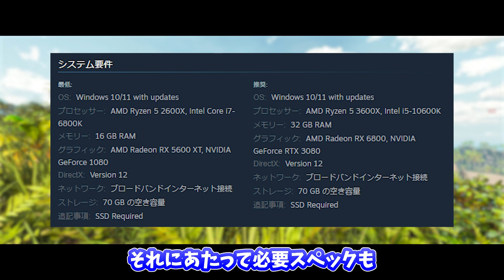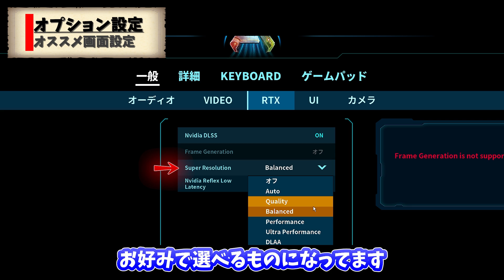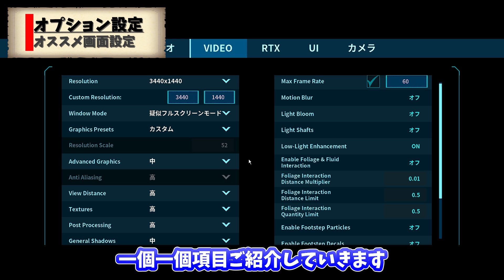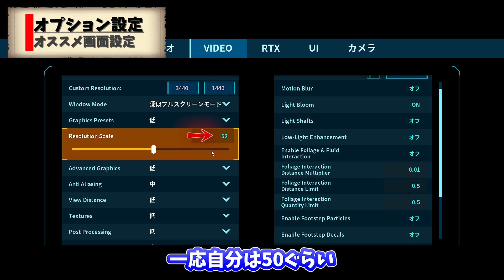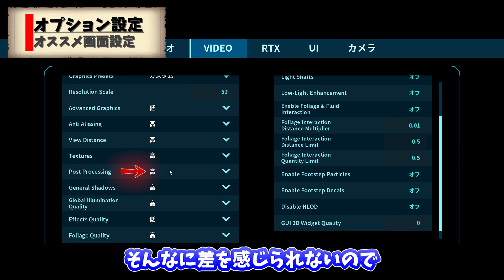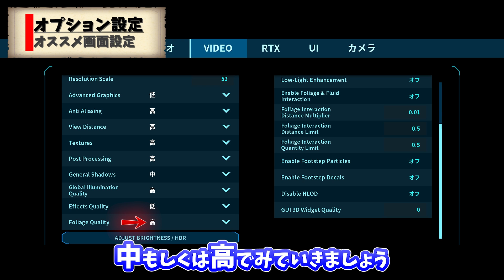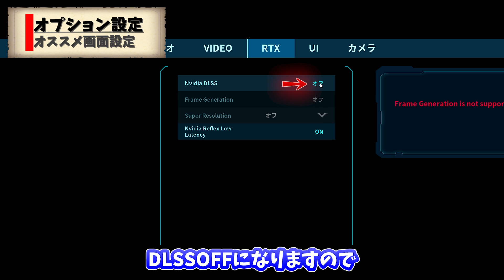【ASA:ﾁｭｰﾄﾘｱﾙ】低スペックでも大丈夫！ASAを楽しむ画面設定徹底解説【公式対応】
低スペックでも大丈夫！高画質ARK:SurvivalAscendedを楽しむために
NVIDIA GeForce RTX 2070 SUPER Max-Qのノートパソコンでゲームしている私が導き出した最適解！
公式対応の画面設定とローカル用のコマンドを使った画面設定を画面設定両方徹底解説！

【関連動画】
設定画面翻訳↓

【動画目次】
00:00 オープニング
01:50 オプション設定のみした時の映像(公式対応)
03:01 オフション画面設定解説
10:21 コマンド画面設定解説(ローカルなど限定)
16:20 まとめと次回予告

【コマンド】
「Stat fps」　FPS表示
「r.VolumetricCloud 0」 雲のボリューム
「r.fog 0」 　霧
「r.Water.SingleLayer.Reflection 0」　水面反射
「r.ContactShadows 0」 　影の輪郭
「grass.enable 0」 草の有効
「sg.FoliageQuality 0」　葉の質
「r.depthoffieldquality 0」 被写界深度品質
「r.shadowquality 0」 　影の質

ｰｰｰｰｰｰｰｰｰｰｰｰｰｰｰｰｰｰｰｰｰｰｰｰｰｰｰｰ
メンバーシップ(TDF)について
ｰｰｰｰｰｰｰｰｰｰｰｰｰｰｰｰｰｰｰｰｰｰｰｰｰｰｰｰ

ｰｰｰｰｰｰｰｰｰｰｰｰｰｰｰｰｰｰｰｰｰｰｰ
Shinおすすめ情報サイト
ｰｰｰｰｰｰｰｰｰｰｰｰｰｰｰｰｰｰｰｰｰｰｰ
【ARK公式wiki】

ｰｰｰｰｰｰｰｰｰｰｰｰｰｰｰ
YouTube外活動
ｰｰｰｰｰｰｰｰｰｰｰｰｰｰｰ
【Twitter】では